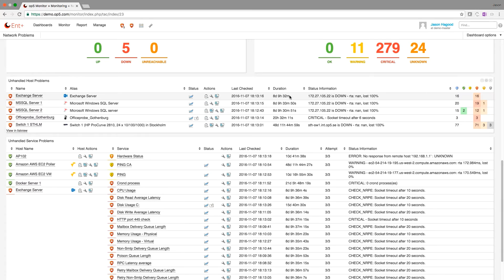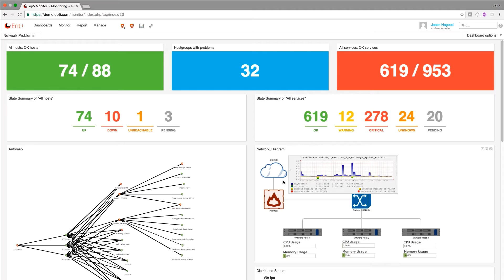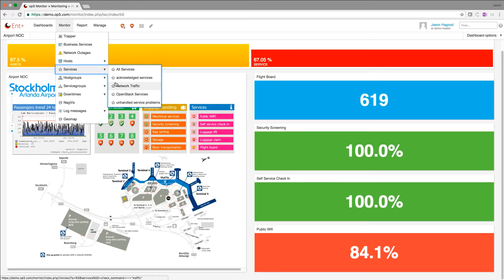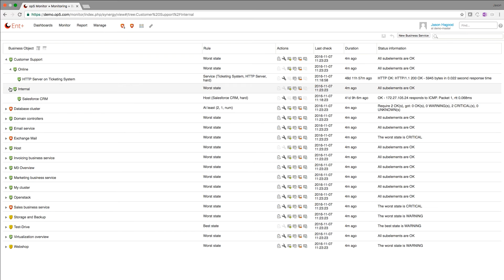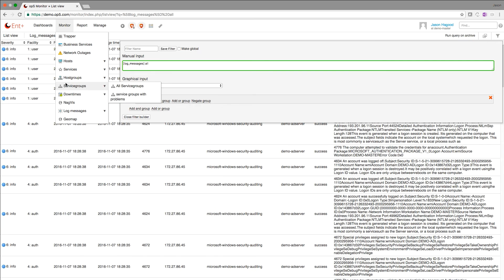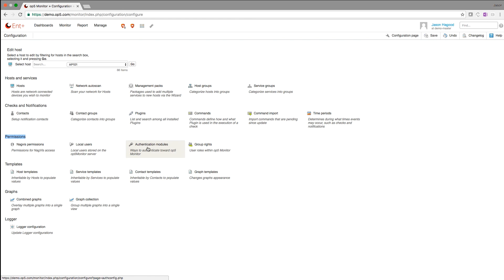Getting Started with OP5 Monitoring Software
This video is a brief introduction to OP5 Monitor. The powerful tools built within OP5 Monitor will allow you gain control over any
size IT operations and deliver effective services for better business.